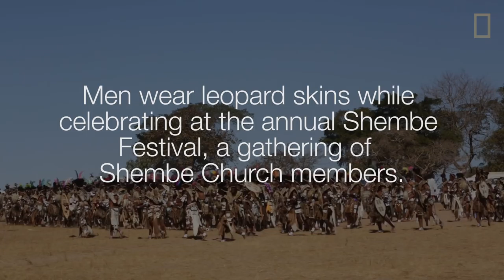Can Fake Furs Help Protect Leopards? | National Geographic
Leopard furs are a crucial element of traditional dress during the Shembe Festival, an annual gathering of members of the Shembe religion in South Africa. Tristan Dickerson, of big cat conservation organization Panthera, discusses how introducing fake leopard furs to traditions like Shembe might help preserve populations for leopards, which have been classified as near-threatened by the International Union for Conservation of Nature, without impacting local communities.

As humans encroach on leopards' habitat, the big cats are adapting. Can we do the same? Read more about learning to live with leopards:

PRODUCER: Shannon Sanders
EDITORS: Shannon Sanders and Nick Lunn
VIDEOGRAPHER: Bertie Gregory
ADDITIONAL VIDEO: Phillip Lennon